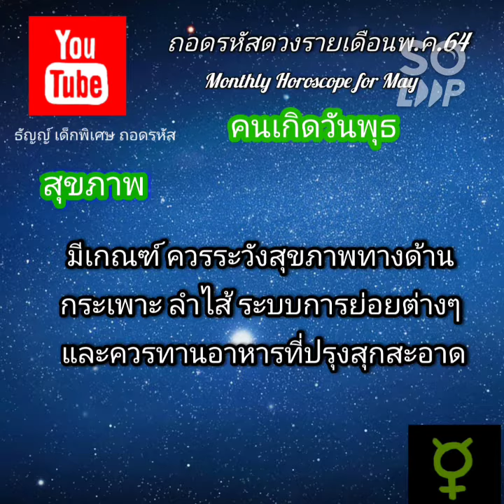ถอดรหัสดวงรายเดือนพ.ค.2564 คนเกิดวันพุธ ธัญญ์เด็กพิเศษถอดรหัส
ธัญญ์เด็กพิเศษถอดรหัสจะมาทำนาย ถอดรหัสดวงชะตา ด้วย ไพ่อี้จิง

เช็คดวงรายเดือน กับ ธัญญ์เด็กพิเศษถอดรหัส ค่ะ "คนเกิดแต่ละวัน"

ถ้ามีคำถาม หรือติชม สามารถคอมเม้นต์ข้างล่างนี้ได้เลยนะค่ะ หรืออีกช่องทางหนึ่ง ติดต่อผ่านทางโซเชียลมีเดียที่ขึ้นบนหน้าจอนี้ค่ะ และสามารถติดตามข่าวสารสิ่งอื่นๆได้ข้างล่างนี่... Follow us